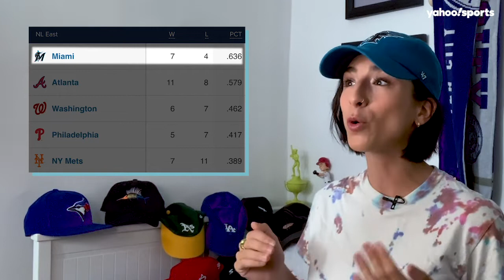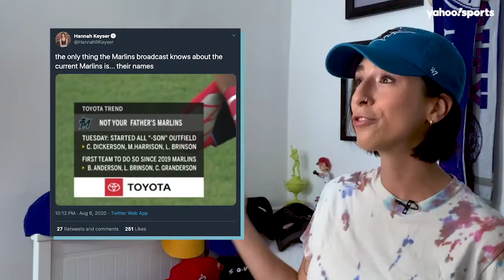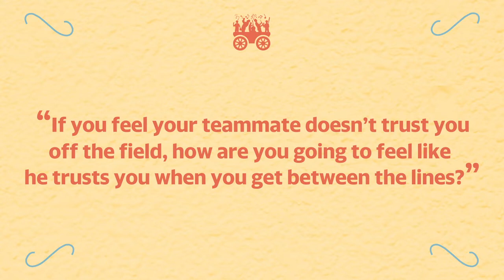Miami Marlins, The Post Office and Baseball on the Bird | The Bandwagon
This week Hannah Keyser tells you why you should root for the COVID-laden, alternate-site-player-filled Miami Marlins before they regress to their usual Marlins-ness. Plus: Her takes on the post office, Nick Swisher, and Megan Thee Stallion and Cardi B’s ‘WAP.’ She also takes you deep into weeds of Baseball Twitter in a new segment called, ‘Baseball on the Bird.’